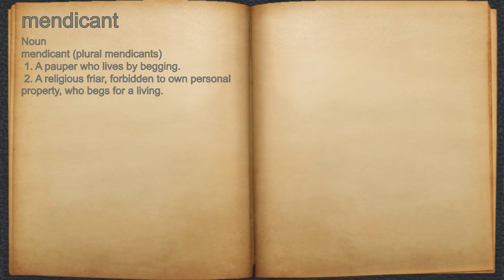What does mendicant mean?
A spoken definition of mendicant.

Intro Sound:
Typewriter - Tamskp